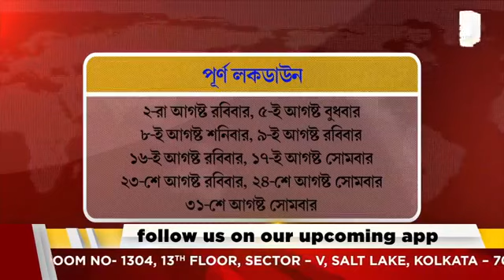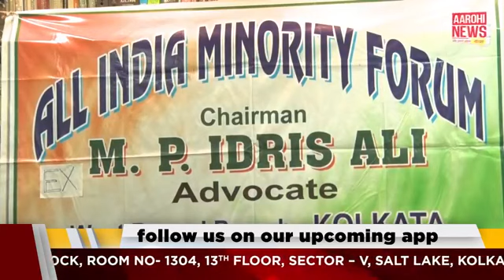News এই মুহূর্তে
Aarohi News